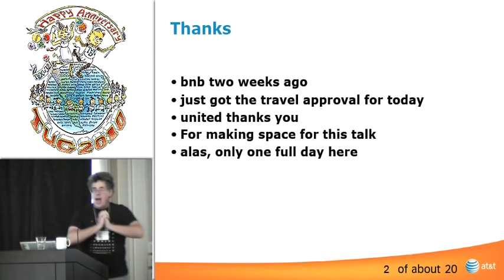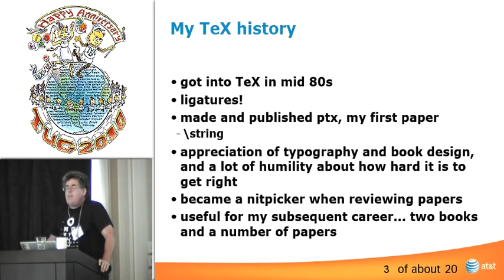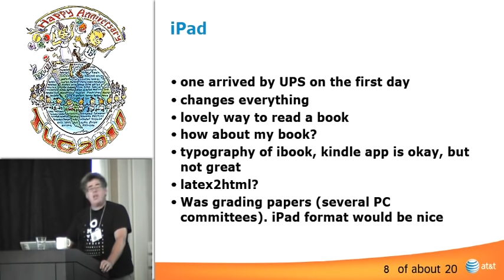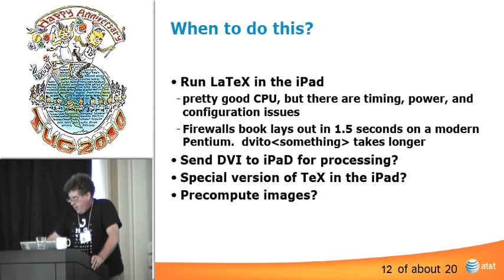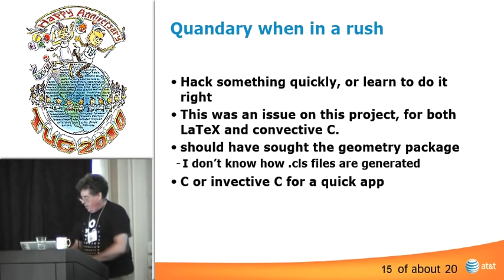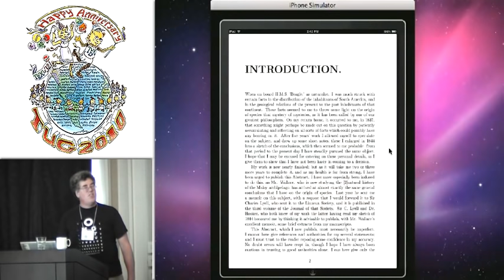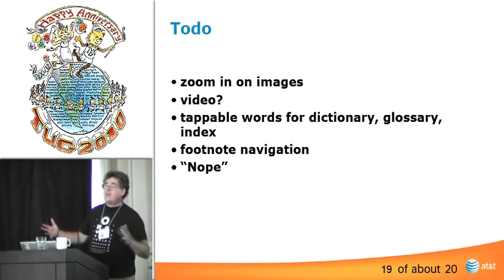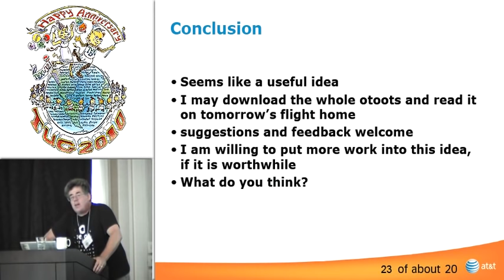TeX and the iPad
William Cheswick
AT&T Shannon Labs